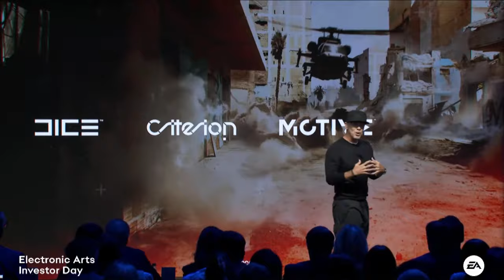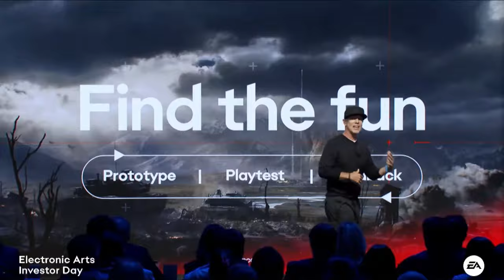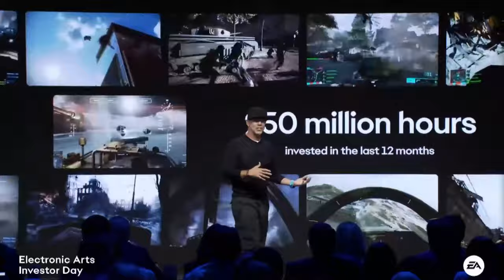Battlefield 6 - Who's Making Battlefield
Some key notes on Battlefield 6 from EA's Investor Day.